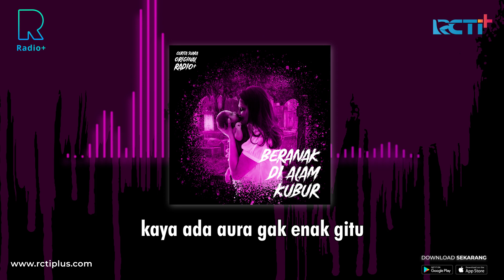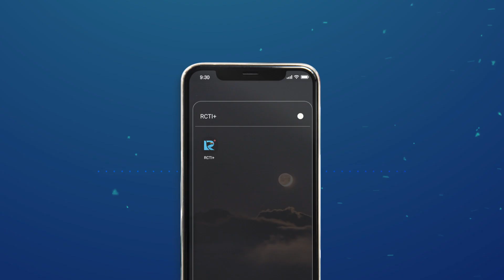Dendam Wanita Hamil Yang Dibunuh Dan Melahirkan Di Alam Kubur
Home Of Horror.
Beranak Dalam Kubur.
Dikisahkan tentang seorang wanita yang dibunuh dalam keadaan hamil oleh saudara kandungnya sendiri, namun takdir berkata lain, bayi yang dikandungnya justru lahir di alam kubur.
Dimulai dari situ lah teror hantu penasaran hadir untuk membalaskan dendamnya.
Dengerin cerita suara original Radio+ Beranak Di Alam Kubur melalui Radio+ di RCTI+. Klik